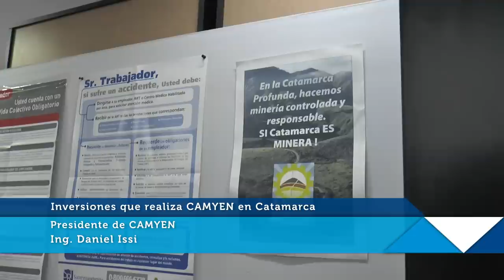CAMYEN INVERSIONES NOTA DANIEL ISSI / Catamarca Crece